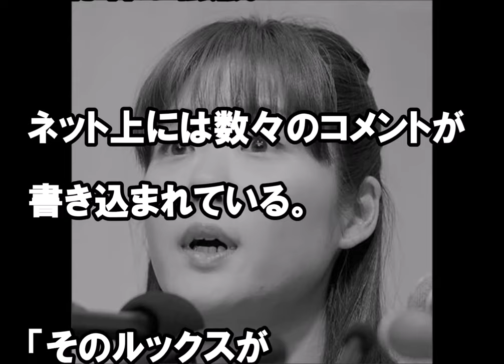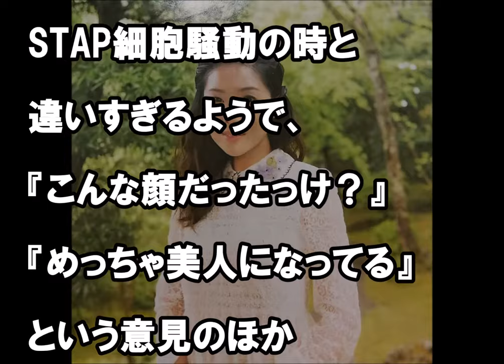小保方晴子の現在 まるで別人 写真に騒然！ 今ドキッ!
■小保方晴子の現在の姿に一同驚愕！変わり果てた姿がヤバすぎる・・・  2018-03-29

■小保方晴子さんの現在がマジかわいい！？別人レベルの顔に整形疑惑も…  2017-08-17